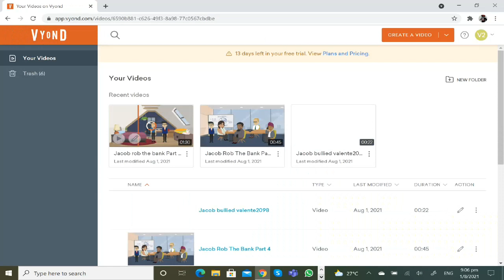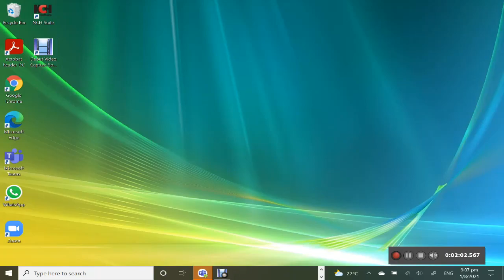Jacob Rob the bank part 5 final one